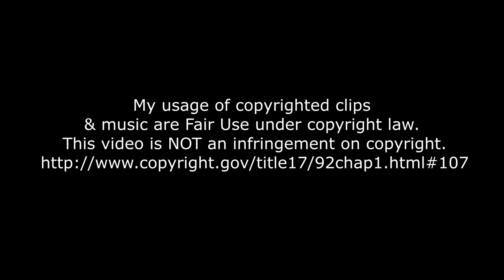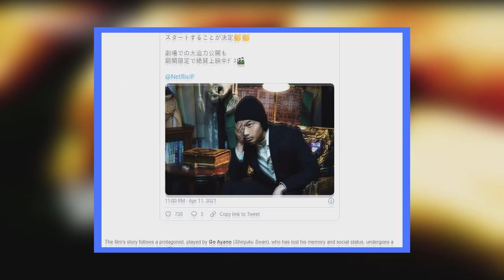Netflix's Homunculus Is Really, Truly Terrible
Homunculus is a Hideo Yamamoto manga that is very near & dear to me. But how's the Netflix movie?